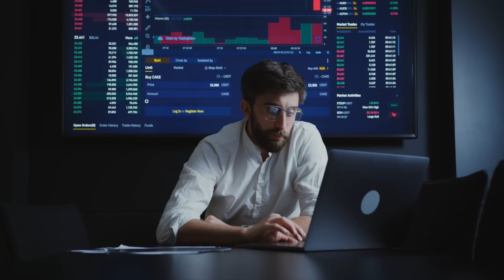Rozwój zawodowy w sektorze komunikacji marketingowej